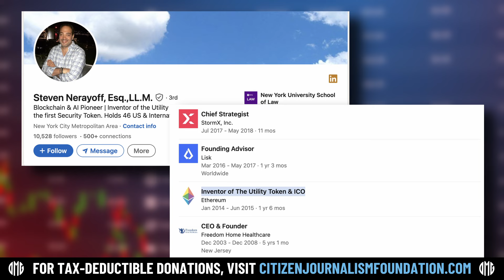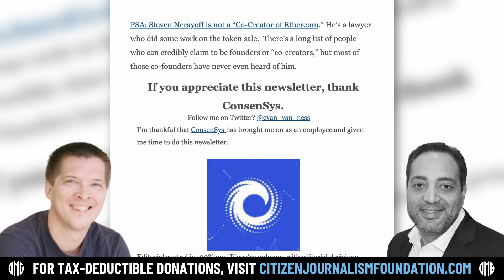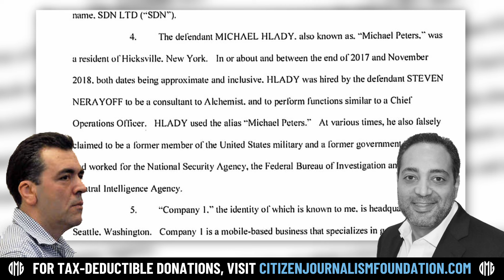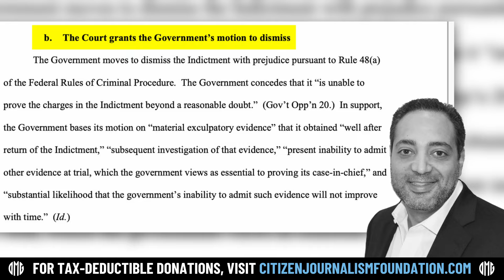OMG Explores Potential Conspiracy to Monopolize Crypto by Government Agencies